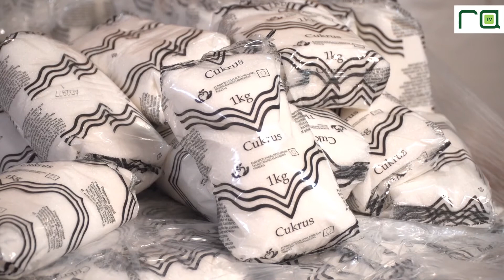Visą šią savaitę dalinami maisto daviniai